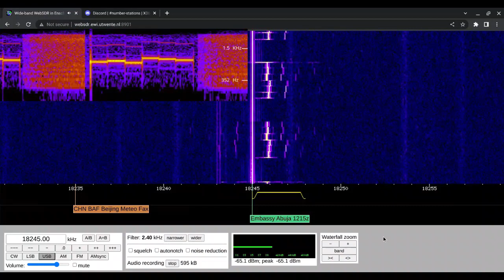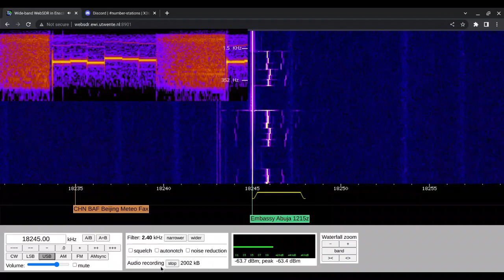X06 231654 Moscow To Abuja 15/02/2023 1229 UTC 18245kHz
Russian Diplomatic

Nigeria

WebSDR

Shortwave Radio